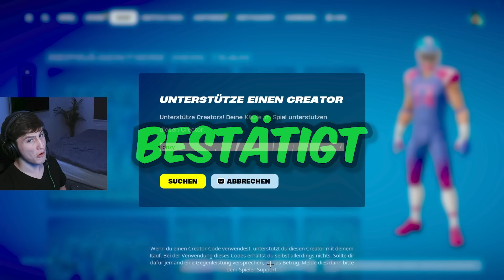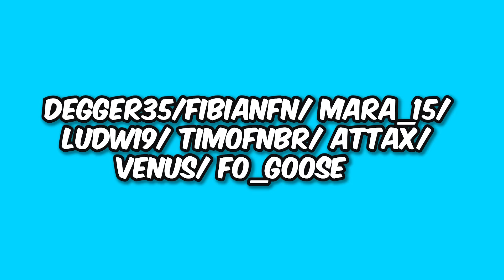50 GEHEIME MYTHEN in FORTNITE CHAPTER 5 Season2! 😱🔥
Heute TESTEN wir 50 Mythen in Fortnite Chapter 5!